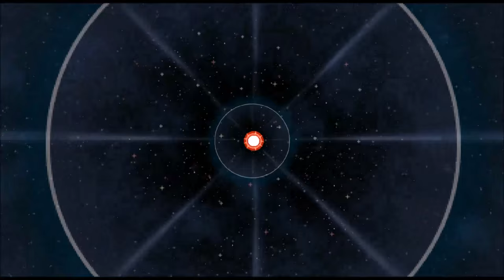[Let's Play] Starbound Pleased Giraffe - Ep. 6 : Dans l'Erchius Facility! [FR]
La Major Update Pleased Giraffe est enfin là!

Rejoignez moi et parcourez avec moi les différents mondes offerts par ce superbe jeu qu'est Starbound dans cette nouvelle aventure pleine de nouveautés!